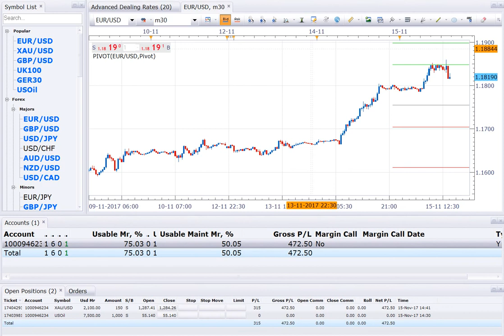15 11 17 SELL XAUUSD & SELL USOIL 800USD COMBINE PROFIT